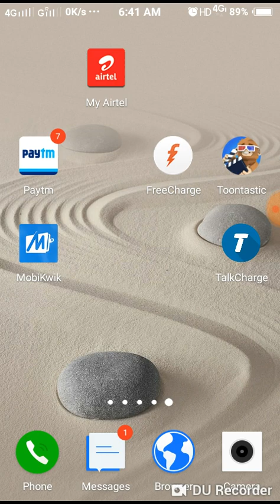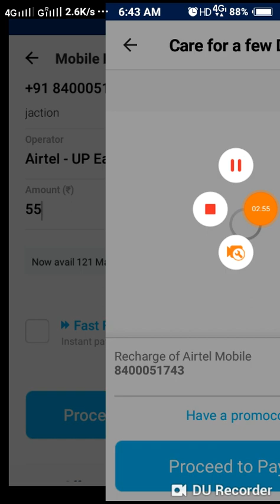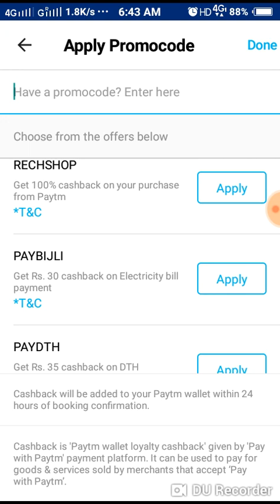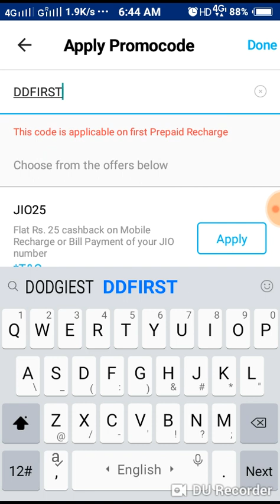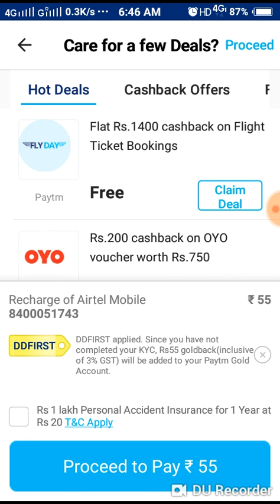Paytm promo code today || Paytm new promo code today || Paytm offer today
🙏🙏🙏🙏chhotelal technical   🙏🙏🙏
. No copyrighted content.
Hi
Dosto mai apko es video me Promo code or offer ke bare me explain kiya hoo umede karta hu ki apko yeh video achhi lagi hogi,
Some queries solved.
Paytm latest promo code today

Only my creative content not violation on YouTube policy ,
 Plz Support my friends